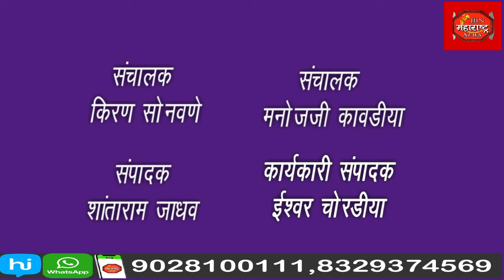लोकनेते स्वर्गवासी गोपीनाथ मुंडे यांच्या जयंतीनिमित्त अभिवादन कार्यक्रमाचे आयोजन